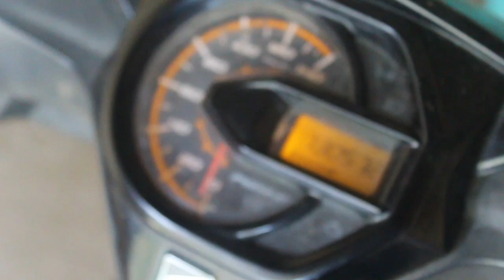Beat Fi Susah Bunyi